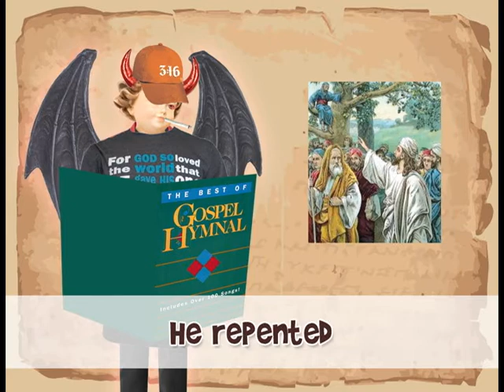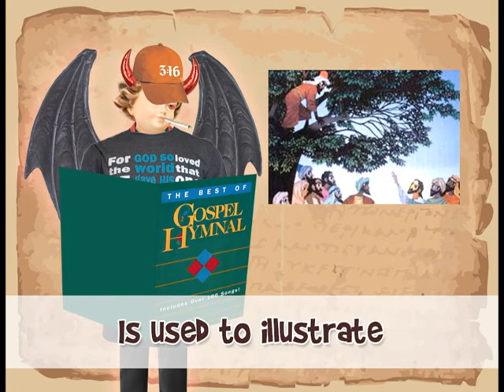Zacchaeus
Satan has decided to rerelease his Sunday School song collection separate from the Gospel Playlist. He was irritated that his "Only A Boy Named David" song is so low on the search result list on YouTube.

Help Satan get more hits and likes on his Sunday School Songs! Satan doesn't even care if you sing your own renditions of his Sunday School Songs on your own channel! Satan would like that very much!

Zacchaeus was a tiny little man
And a tax collector was he!
He had a position of importance
With wealth and prosperity!

Most Jews who worked for the Romans
Were corrupt beyond belief!
Jew tax collectors were labeled traitors
By the Jewish community.

One ordinary day in Jericho
He climbed a sycamore tree
Zacchaeus, he was curious -
And Jesus he wanted to see.

And when Jesus
Saw Zacchaeus in a tree
He said, 'Zacchaeus, come down!
You're a son of Abraham!
And I'm going to your house today!

The crowd was angry with Jesus
For going to Zacchaeus' place.
Why would the savior sully himself!
The whole thing was a big disgrace!

But little Zacchaeus was happy man,
He had seen the Lord that day!
He repented all his acts of corruption -
Gave half of his wealth away!

For a guy who gets
One mention in the Bible
People sure have a lot to say
About a tiny little man in a tree
Who is never mentioned again...
In Matthew, Mark, Luke or John!

Clement of Alexandria
Said Zacchaeus got a different name -
He was later named Matthias
And ol' Judas he replaced!

The story of Zacchaeus
Is used to illustrate
Your metaphorical loot in heaven
If you give earthly treasures away!
A divine call to humility!
Hey little dude, get outta that tree!